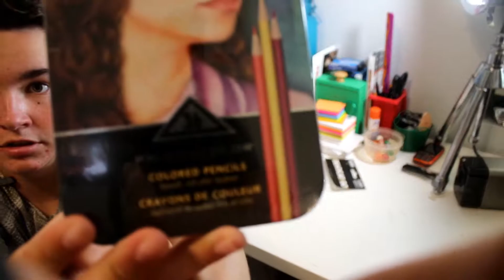UNBOXING NEW CAMERA GEAR!